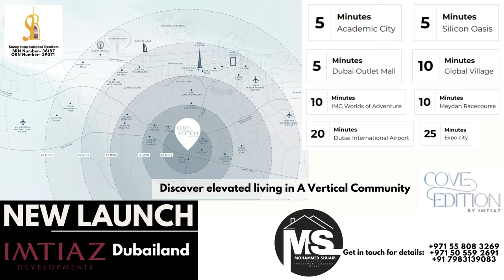LUXURIOUS Redefined IMTIAZ Development's Studio to 2Bed Apartments in DUBAILAND | Dubai Properties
Welcome to IMTIAZ Development in DUBAILAND, where luxury meets comfort!** Choose from our meticulously designed studio, 1, and 2-bedroom apartments, crafted to cater to diverse lifestyles and preferences. Each residence is fully furnished and equipped, offering the perfect blend of elegance and functionality. Imagine relaxing in your private pool, right on your balcony, as you take in breathtaking views of the surroundings. Our flexible payment plans are tailored to fit your needs, making luxury living accessible starting from just 600k AED. The spacious bedrooms are more than just places to rest—they are sanctuaries of comfort and style. Experience a life of unmatched refinement and beauty with IMTIAZ Development, where every detail is designed to elevate your living experience. Discover a new standard of luxurious living in DUBAILAND and make your dream home a reality today!

Exclusive Features

EV Chargers
Adventure Park
7 grand Forests with Amazing Parks
Paddle Tennis Skate Park
7.5 km Wellness Track
Organic Environment
Cricket Pitch
Basketball Court

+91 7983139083